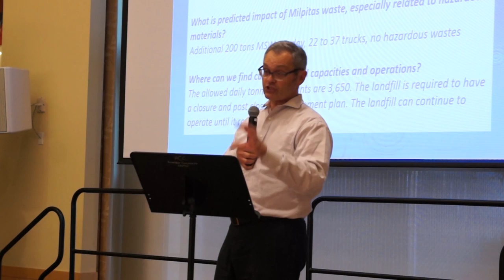Traffic and environmental study done in the 90s